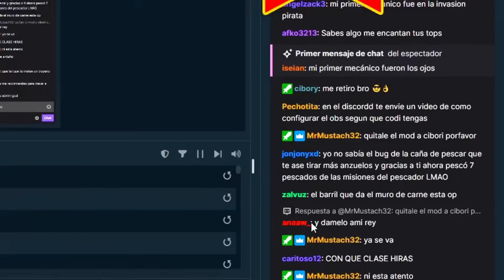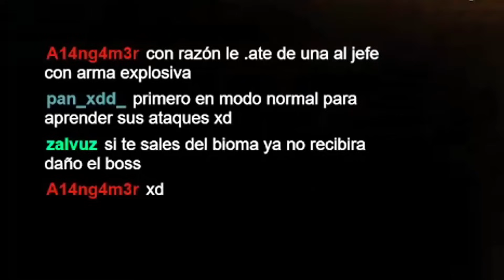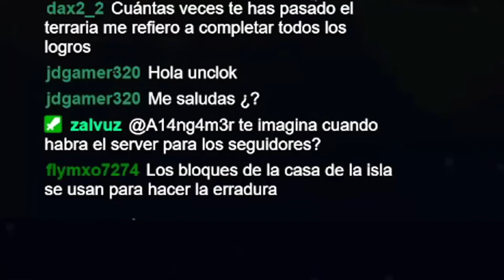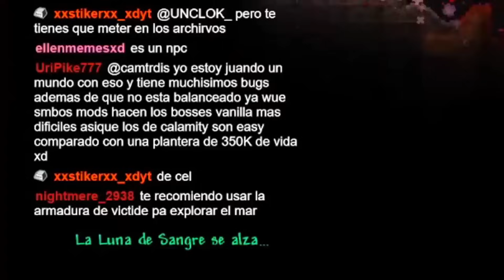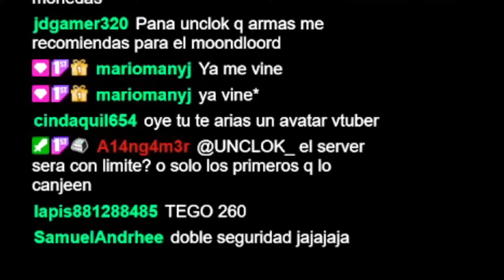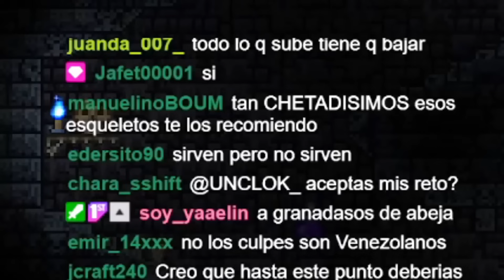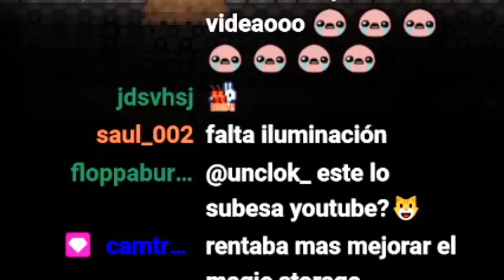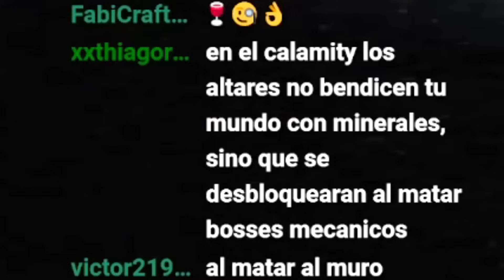CALAMITY MOD TEMPORADA 1 COMPLETA!!!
Hola gente! hoy juntamos todos los capitulos del calamity en uno solo, fue una gran aventura y muchas gracias a todos por acompañarme en ella ;D
Nos vemos en la proxima! hasta luego OuO